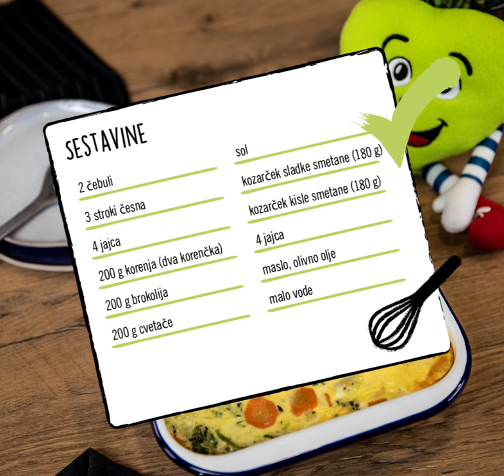Lidl Slovenija | Zdravko Lidl: Zelenjavni narastek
Zdravko Lidl je ljubitelj hitrih in preprostih receptov.
Tokrat je pripravil zelenjavni narastek.
Poglej, katero zelenjavo je uporabil. Pripravite narastek tudi vi in v komentar zapišite, katero zelenjavo bi vi še dodali.
Pa dober tek!